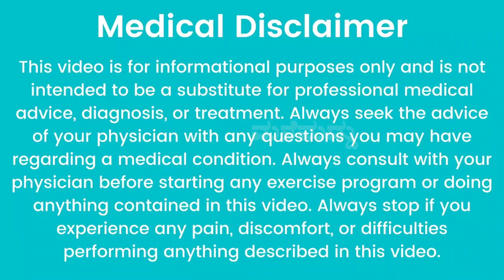ಹಲ್ಲು ಹಳದಿಗಟ್ಟಿದ್ಯಾ? ತುಂಬಾ ಹಲ್ಲು ನೋವಿದ್ರೆ ಇದನ್ನು ಮಾಡಿ | Home Remedy for Teeth Pain | Teeth Whitening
In My Channel You Can look for :
1. Home Remedy in Kannada          (ಕನ್ನಡದಲ್ಲಿ ಮನೆಮದ್ದು)
2. Simple Home Remedies             (ಸರಳ ಮನೆಮದ್ದುಗಳು)
3. Healthy Food Recipe in Kannada  (ಆರೋಗ್ಯಕರ ಅಡುಗೆಗಳ ರೆಸಿಪಿಗಳು)
4. Health secrets and tips to make your life easy